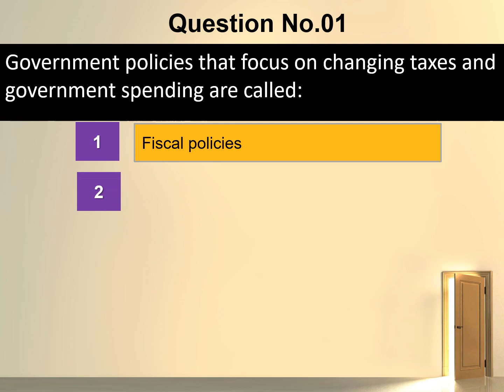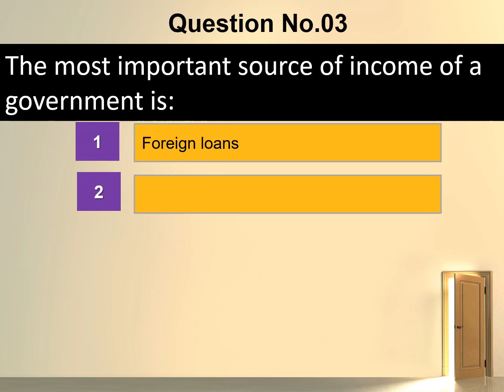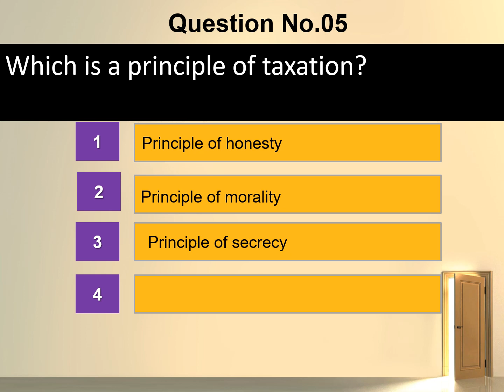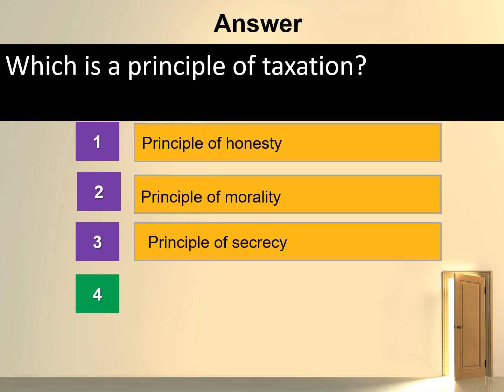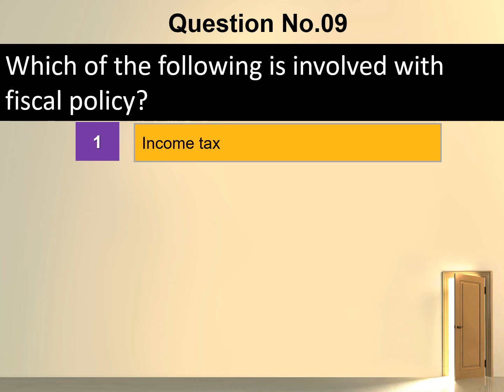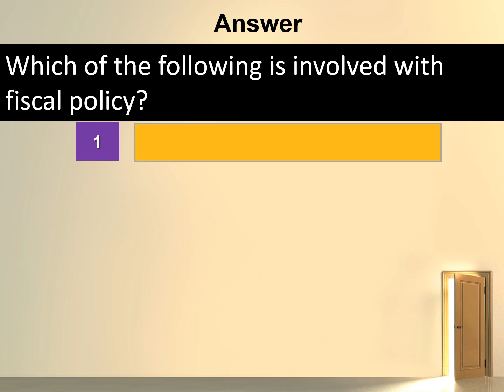Session No.02-Lectures Series-Inspector FBR || Tax , Fiscal Policy related MCQs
This channel is being created to help those students and job aspirants to build their concepts in Accounts related subjects. We will start from very basic concepts and will lead toward advanced understanding in an easy way mainly with conceptual clarity. stay calm and remember me in your prayers.